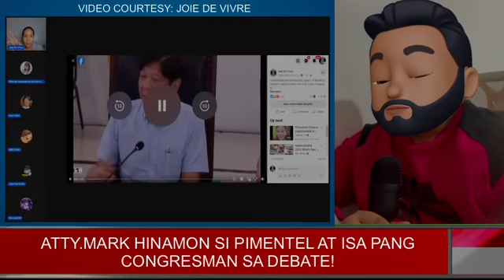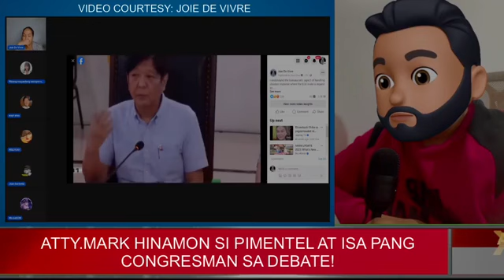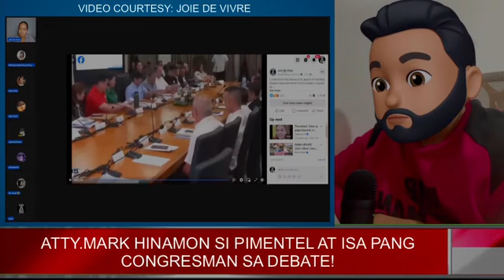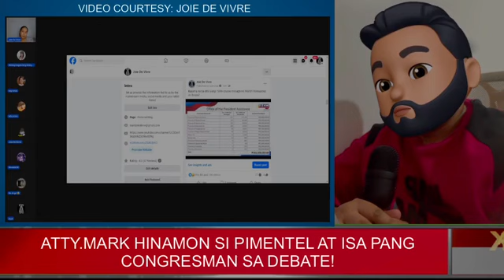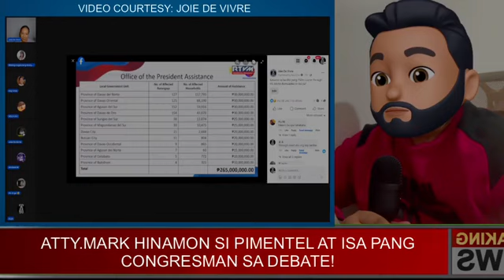PBBM Nag Ala MAR ROXAS NO REQUEST NO AYUDA?